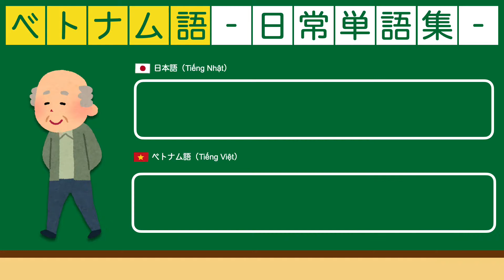🤱Con người（人）_ 頻繁に使うベトナム語単語